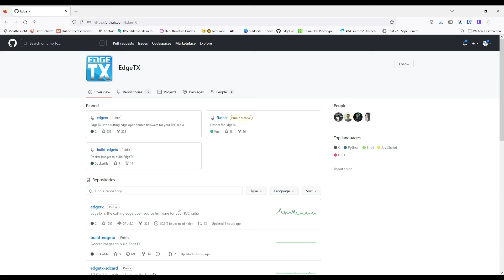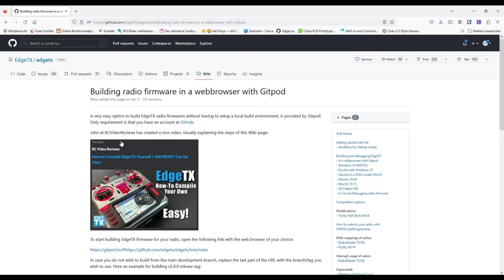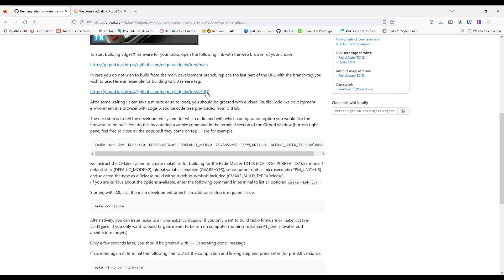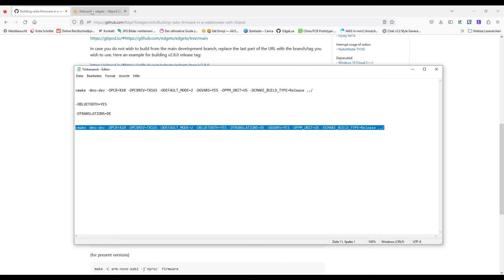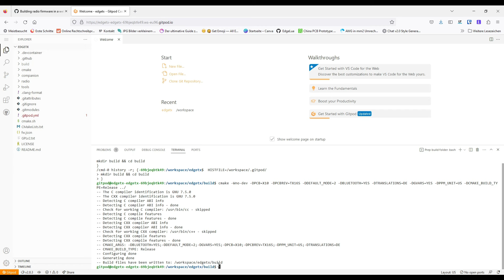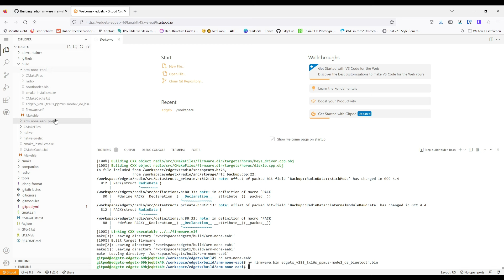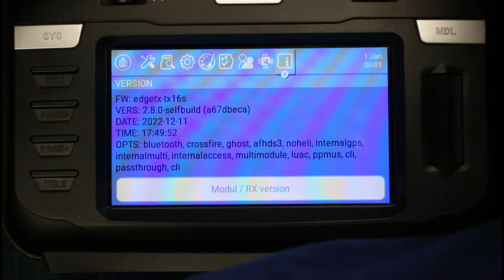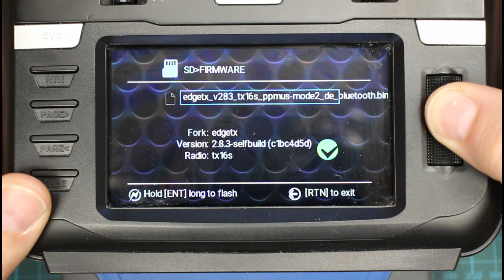EdgeTX die eigne Firmware erstellen (kompilieren) 👨‍💻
▶️Heute erstellen wir uns eine eigne Firmware EdgeTX  (kompilieren) 👨‍💻
🛒Mein Shop
🎞️Inhalt:
00:00 Intro
00:00 Outtro
📘Info:
Befehle zum Erstellen abweichend von der Anleitung:

cmake -Wno-dev -DPCB=X10 -DPCBREV=TX16S -DDEFAULT_MODE=2 -DBLUETOOTH=YES -DTRANSLATIONS=DE -DGVARS=YES -DPPM_UNIT=US -DCMAKE_BUILD_TYPE=Release ../

make configure

make -C arm-none-eabi -j`nproc` firmware

cd arm-none-eabi (omit for pre-2.8 versions)
mv firmware.bin edgetx_v283_tx16s_ppmus-mode2_de_bluetooth.bin

📐3D DruckTeile:
🛠Bauteile:
ℹ️Projekt:
📱eigene Platinen***:
🕹️RC-Komponeten*:
🛒Kleinanzeigen
☕Kaffee für den Bastelkeller
🎥Meine Videoausrüstung*:
🎁Du willst mir was Gutes tun?
Hier kannst Du es Amazonwunschliste
Vielen lieben Dank!